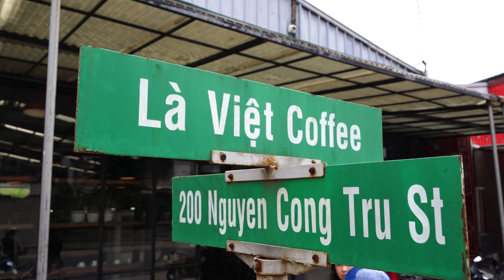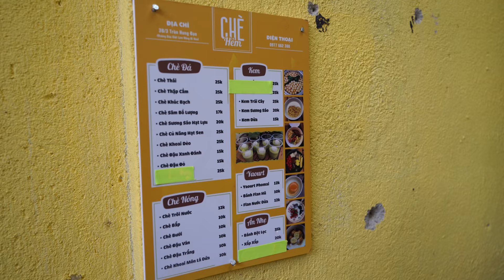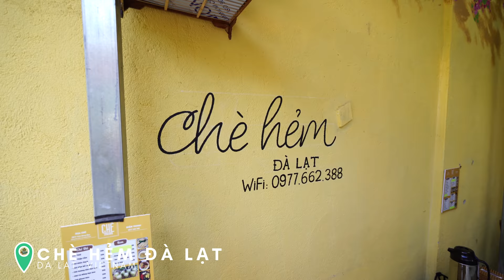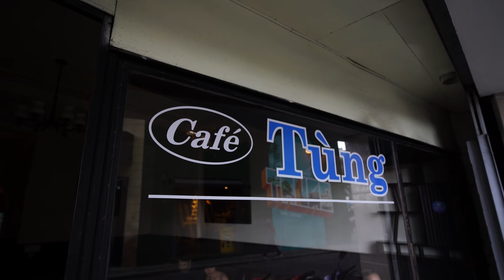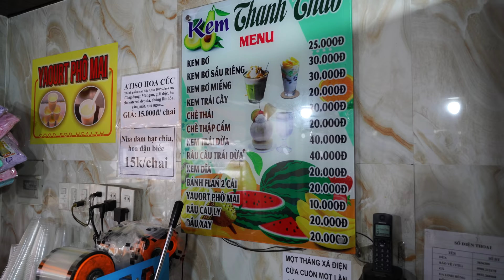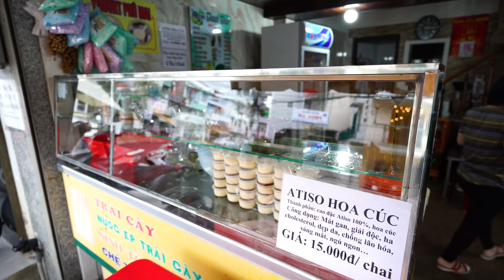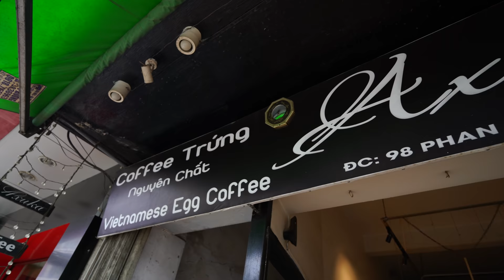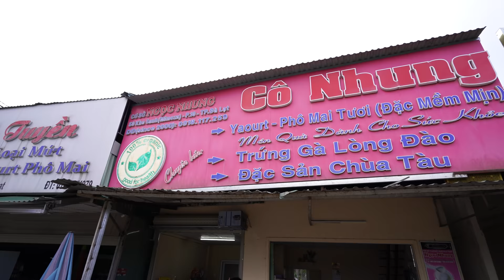Vietnam’s BEST Traditional DESSERTS & COFFEE Tour 🇻🇳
Vietnam is known internationally as a country of great food, friendly people, beautiful landscapes and affordable, yet delicious, coffee! However, we’ve not heard much about its deserts. We set off to find some delicious local Vietnamese desserts in the beautiful city of Da Lat. And what goes better with desserts than coffee? Join us as we head to 6 amazing cafes and local dessert parlours to try out the dessert & coffee scene of Vietnam! We love them both, so this was a super fun, delicious and easy video for us to make!

◆Skillshare (FREE 30 DAY TRIAL for FIRST 1000 people) use code: 2passports1dream